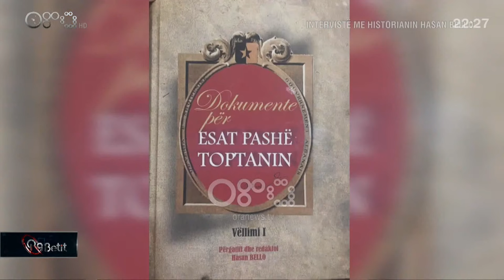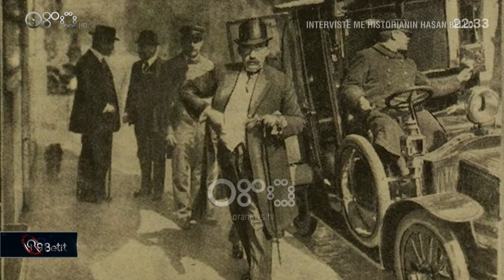Ora e Betit - Esad Pasha dhe Xhafer Deva, tradhëtar apo heronj? (17 maj 2022)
Tema: Esad Pasha dhe Xhafer Deva, tradhëtar apo heronj?

Të ftuar:

1. Nevila Nika, Historiane
2. Ardian Muhaj, Historian
3. Edon Qesari, Studiues
4. Marenglen Kasmi, Historian
5. Nexhmedin Spahiu, Publicist

Për më shumë na ndiqni në linku në bio!

Për emisionin e plotë na ndiqni në kanalin e Youtube, RTV Ora